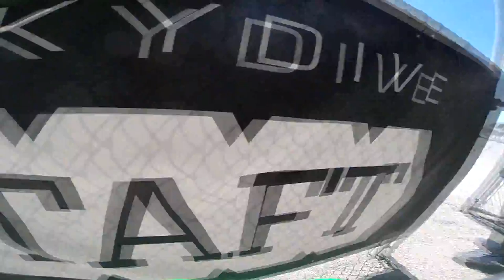Laura Pedrosa Skydive Taft.